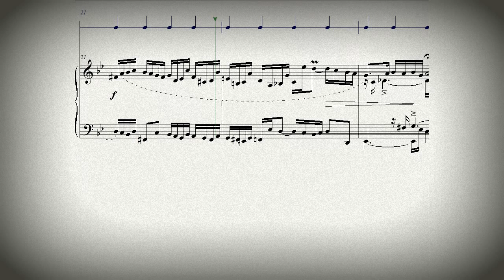DOK 3.2 - Dueto para cravo (Gm) - Moderato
Compositor: Daniel Oliveira
Vitória-ES - Brasil